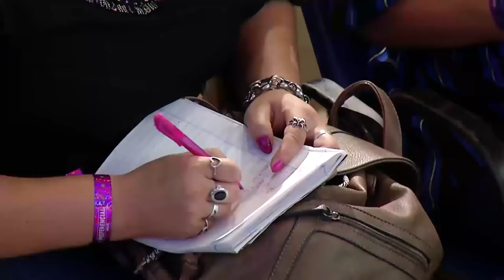Pastor Tommy Acosta - Caminando en integridad